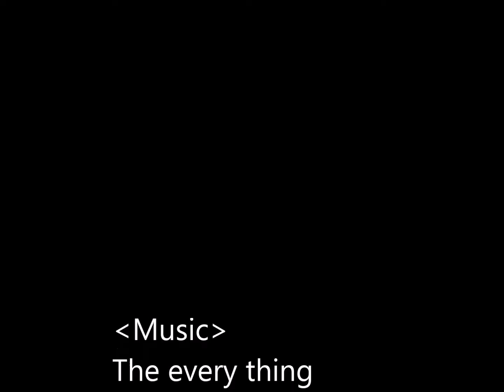Hanoi Story- Ice, Yunsik, Yo han, Farish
Our research question is ' How shopping changed in hanoi in the past few years?'